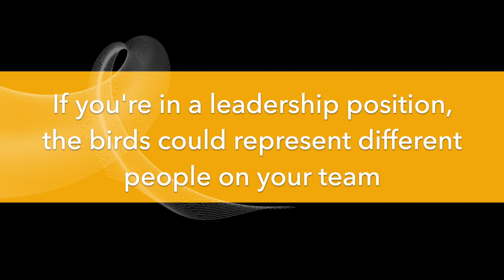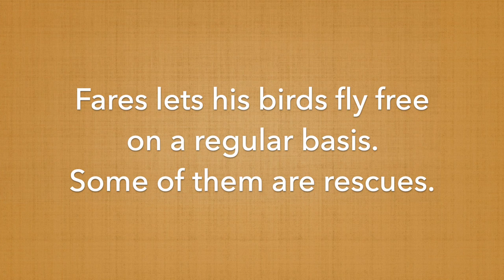Hawks vs Horses for Human Therapy & Energy Training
A few weeks ago I was in Sitges, Spain and met Fares Boustanji from Rebird.eu who teaches corporate teams and CEOs how to become aware of their energy - and use it more effectively - using birds of prey. Whaaaa?? I had never heard of this before and Fares graciously agreed to give us a demo (using my husband Ian) so that I could see it and film it for you guys!

Why are the birds chained?

Let me say right away that, YES, it does not feel good to see amazing flight creatures like this chained to weighted perches. But although these birds are chained in the video, know that Fares also regularly takes them out and allows them to fly free - it's one of the reasons he bought this property in rural Spain, so the birds can fly free and enjoy nature on a regular basis.

In the video, Fares also briefly discusses that it was the birds NOT returning to him when they flew free, that first made him become aware of his energy - and how his energetic state affected the birds.

I'm also not quick to criticize others based on the fact that I have a whole field of wild horses that I've imprisoned and cut their balls off. This is one of the conundrums of too many people on the earth who are taking all the land. If you've read the news or been on social media at all in the last decade, you know about the rate and breadth of species extinction happening on this planet. So what's worse - imprisonment, or death? There's no easy answer.

Perhaps learning from animals and developing our consciousness to be able to create and hold a better way of living, is the best course of action at this time.